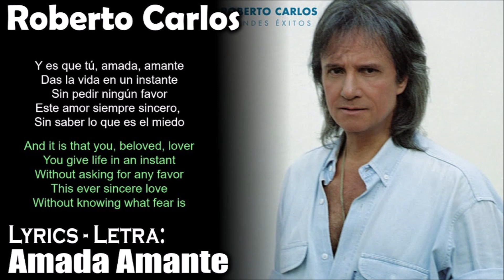Amada amante Dansavi KRK de Roberto Carlos 1971 27 Mayo 2023